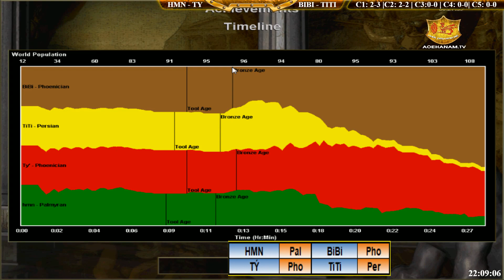2vs2 - C2T5 || Hoàng Mai Nhi, Tý vs BiBi, TiTi ngày 20/08/2018